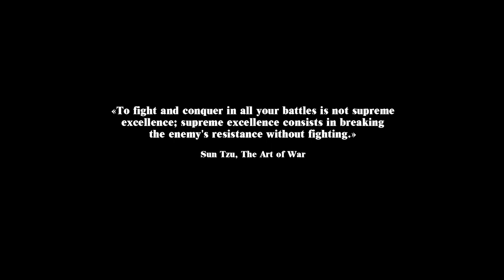FIGHTING WITHOUT FIGHTING (0000)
● «Thus it is that in war the victorious strategist only seeks battle after the victory has been won, whereas he who is destined to defeat first fights and afterwards looks for victory.»

● «To fight and conquer in all your battles is not supreme excellence; supreme excellence consists in breaking the enemy's resistance without fighting.»

● «The supreme art of war is to subdue the enemy without fighting.»